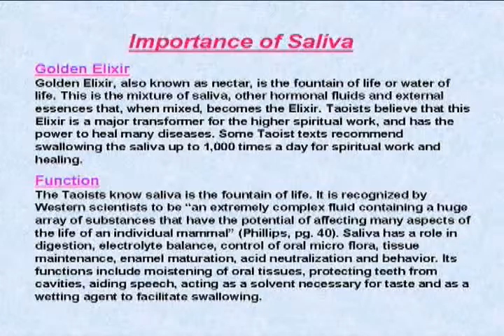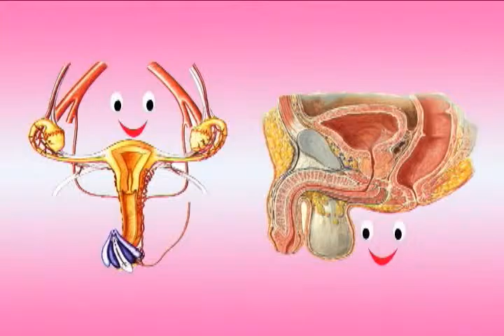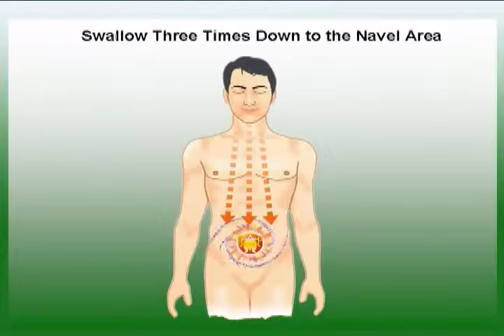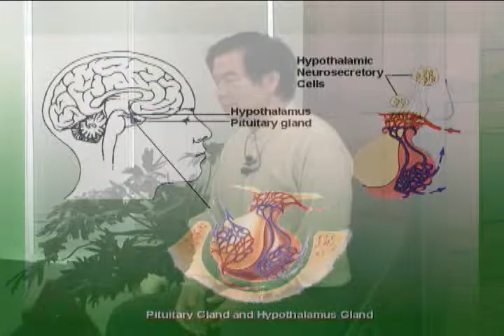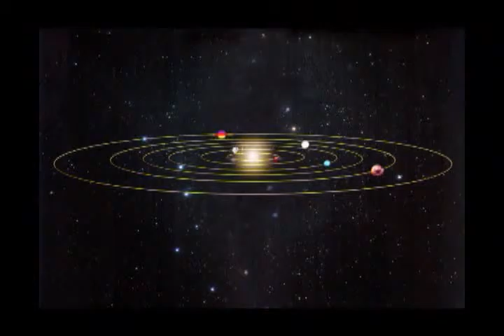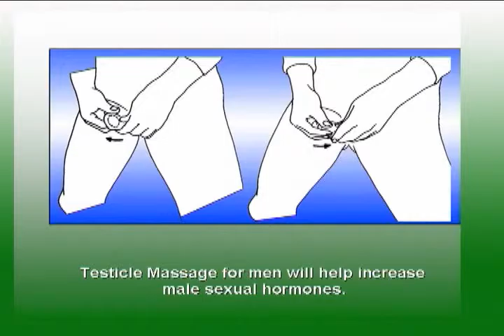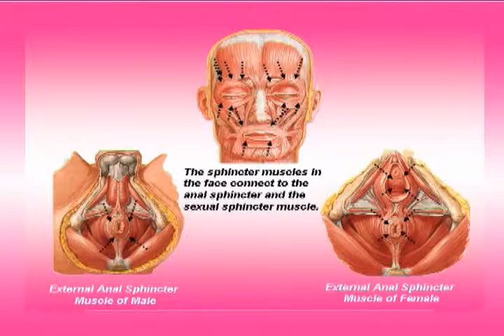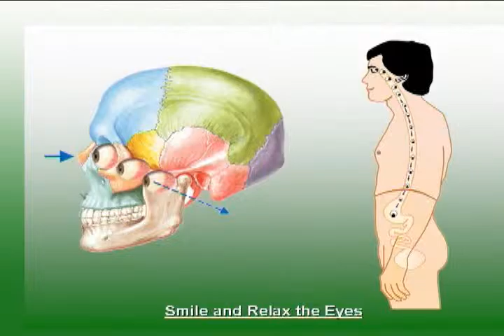Importance of Saliva